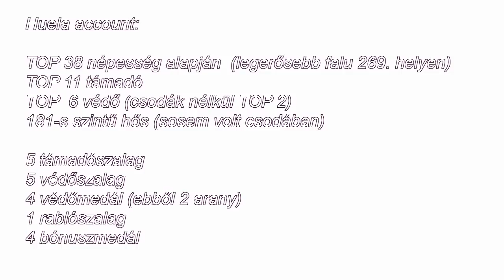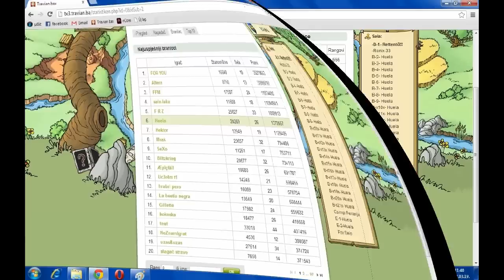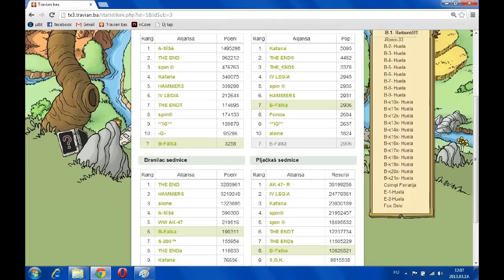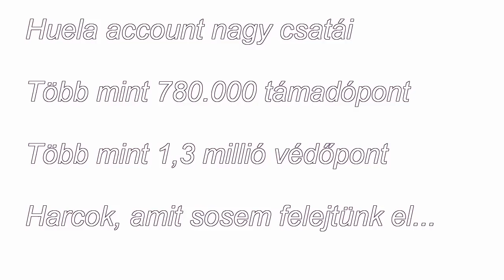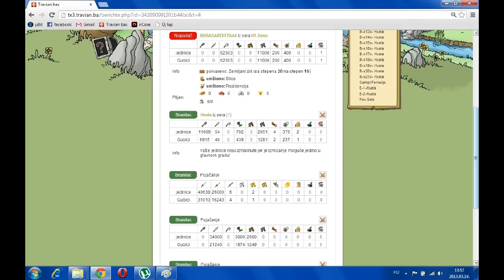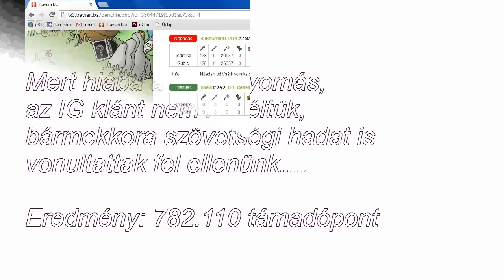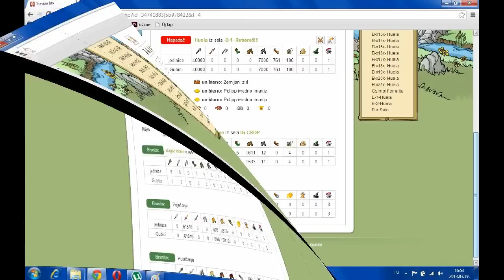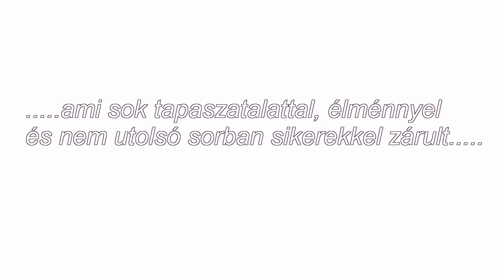Huela2bax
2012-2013 bax szerver, B-Falka klán, Huela account